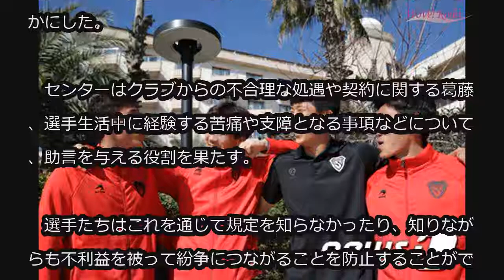韓国プロサッカー連盟、“Kリーグ目安箱”「選手権益保護センター」を新設 (2/20)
韓国プロサッカー連盟、“Kリーグ目安箱”「選手権益保護センター」を新設

韓国プロサッカー連盟が選手たちの権益保護のため行政支援を行う「選手権益保護センター」を新設したと20日、明らかにした。

　センターはクラブからの不合理な処遇や契約に関する葛藤、選手生活中に経験する苦痛や支障となる事項などについて、助言を与える役割を果たす。

　選手たちはこれを通じて規定を知らなかったり、知りながらも不利益を被って紛争につながることを防止することができる。

　なお、権益保護センターは24時間相談が可能だ。